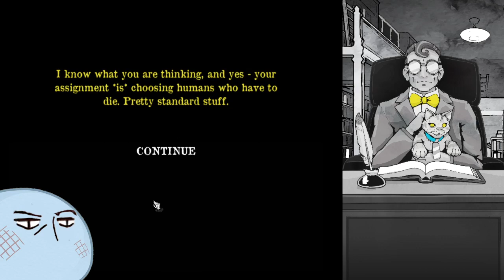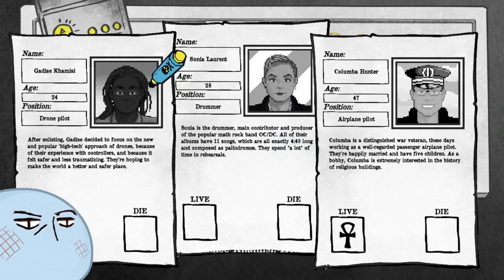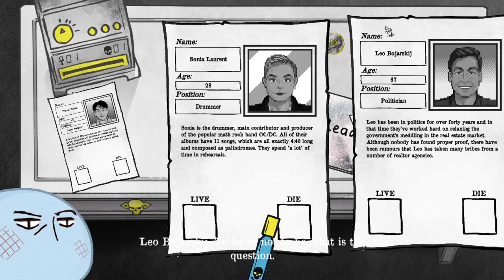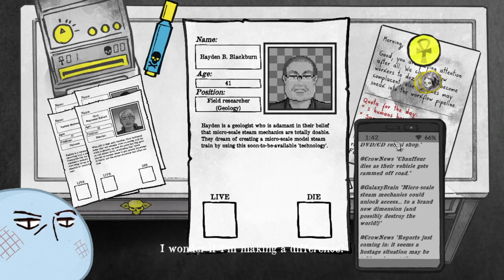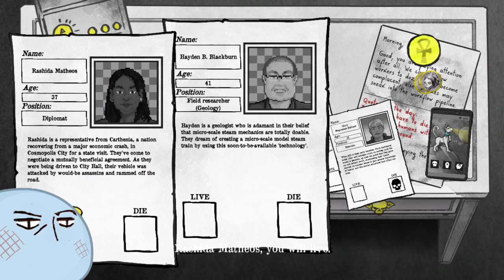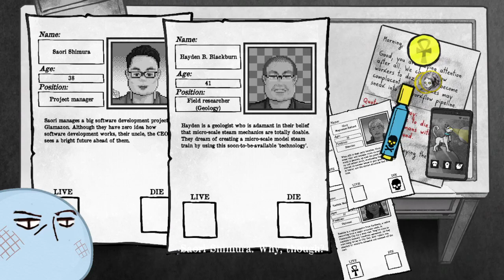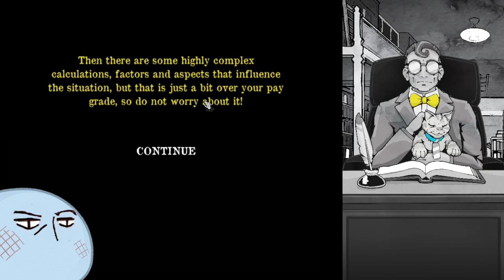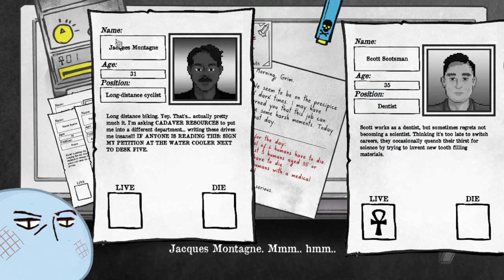Death and Taxes | Español-Ingles | Gameplay Ep1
Destino tiene necesita una mano para mentener el balance de la humanidad asi que empezamos a trabajar como una parca decidiendo quien vive y quien estira la pata.